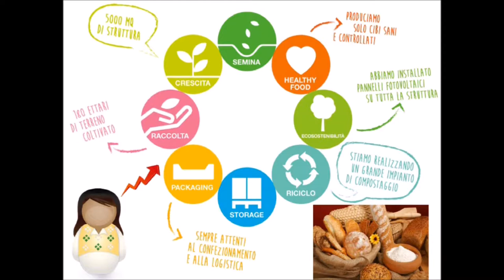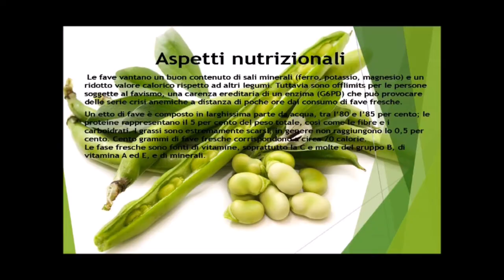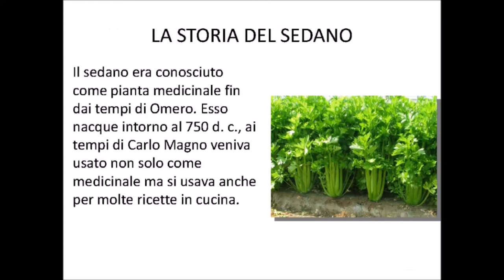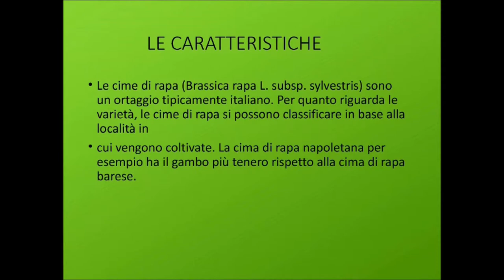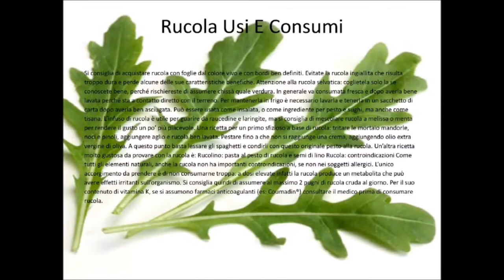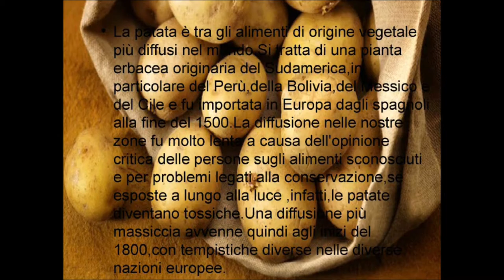ADOTTA UN ALIMENTO